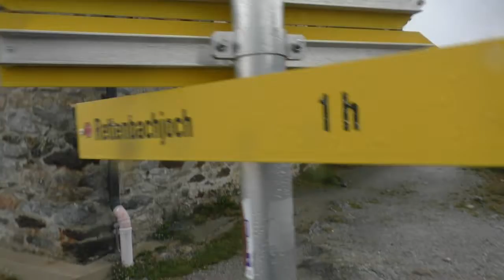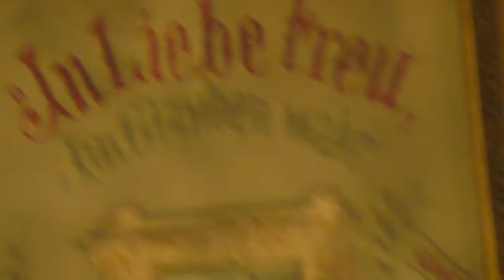2018 08 31 E5 Tag 6 nach Vent